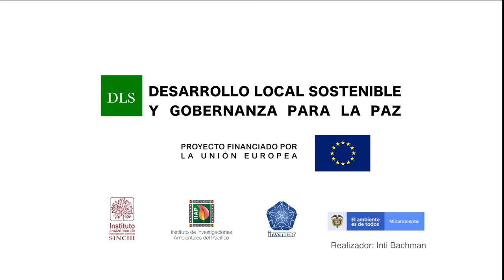Aspromacarena, Instituto Amazónico de Investigaciones Científicas, SINCHI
Aspromacarena, asociación agroecológica para la defensa de la Sierra de la Macarena cuenta sobre su emprendimiento en Sistemas Agroforestales con productos derivados del Sacha Inchi y Copoazú. Proyecto DesarrolloLocalSostenible y Gobernanza para la Paz, financiado por Unión Europea